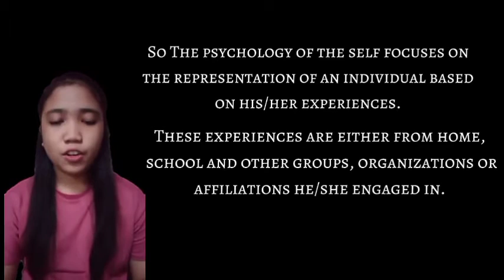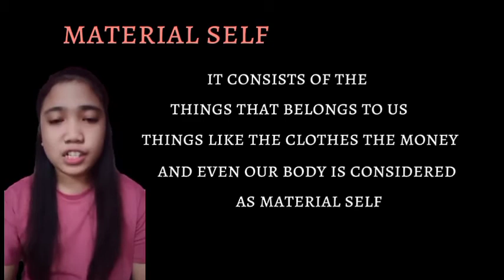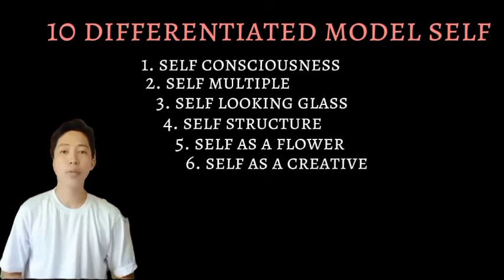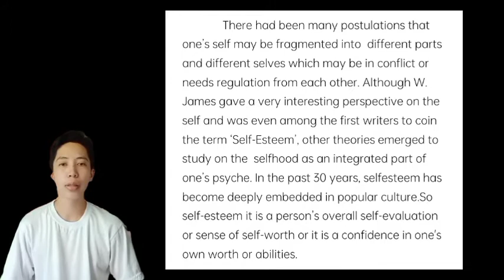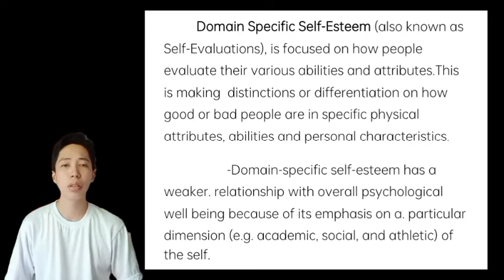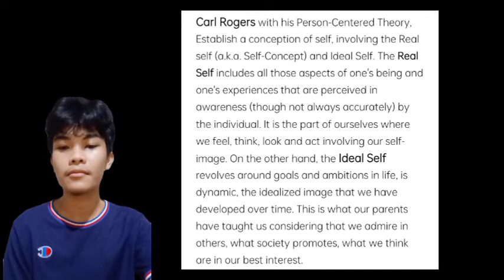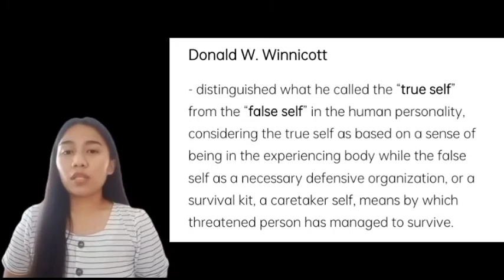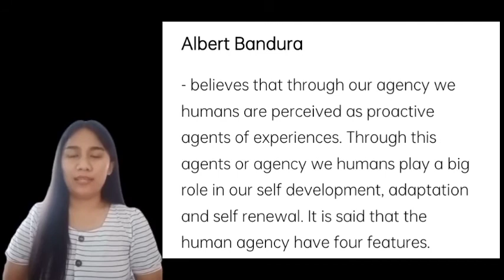Module 1D (Reporting) - Psychological Perspective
Group members:

Mardel Joy Villanueva
Jake Devara
John Angelo Balbin
Erica Mae Cramen
Josiah Acuña